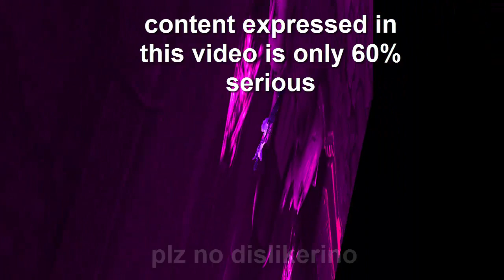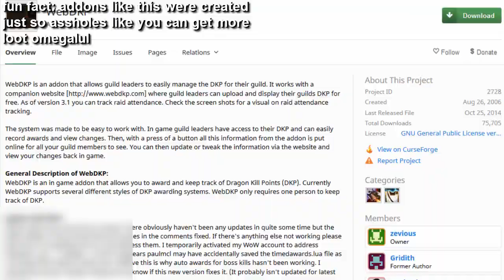Top 10 Reasons You're an Asshole in World of Warcraft (Part 1)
What makes an asshole in World of Warcraft? Well, I'm here to answer that question that absolutely nobody has ever asked themselves.

If this video gets like, 5 or 6 likes, I'll probably finish making the rest of the video, but you should definitely like it anyway, just because I spent so long on this bitch.
Also, a sub would be massively appriciated, so do that too.